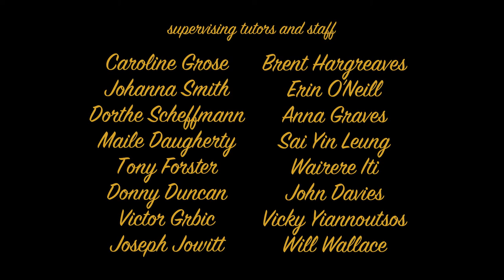Tabitha (Editing, Oct 2016)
Editing Exercise (October 2016)
This short film is the property of Unitec Institute of Technology in New Zealand.